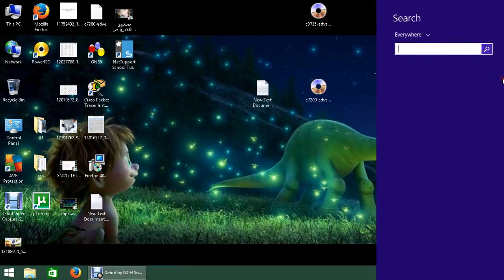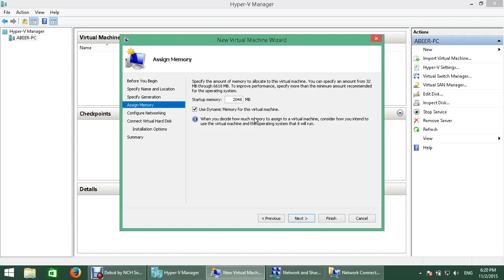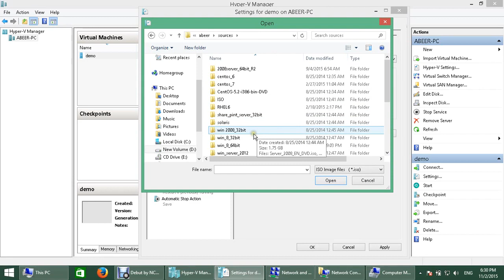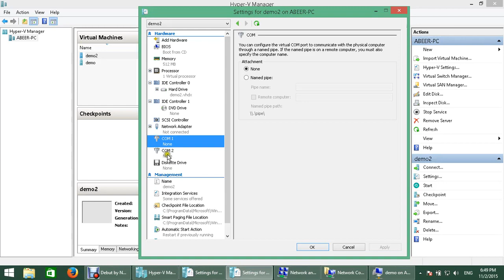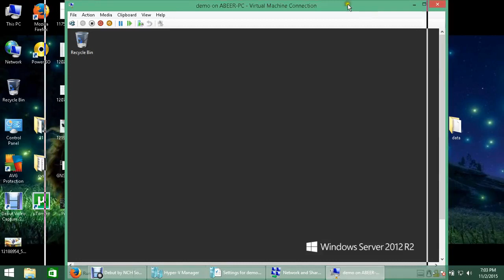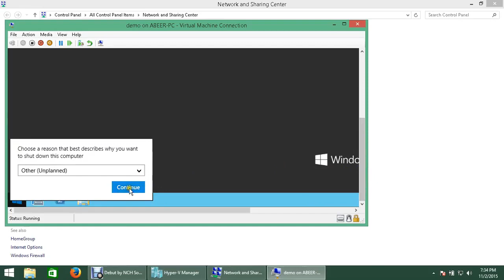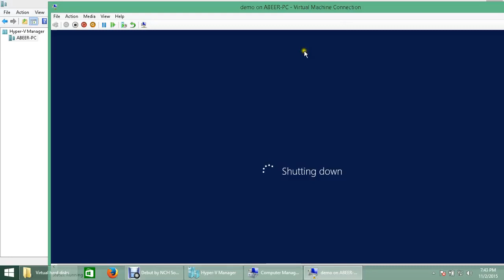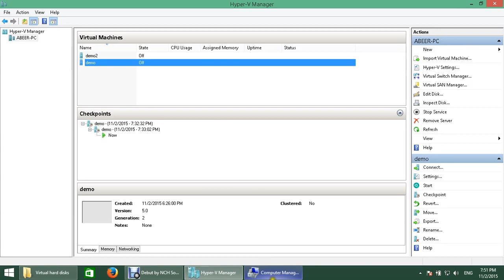34-MCSA 2012 (Hyper-V Part 1) By Eng-Abeer Hosni | Arabic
34-MCSA 2012 (Hyper-V Part 1) By Eng-Abeer Hosni | Arabic